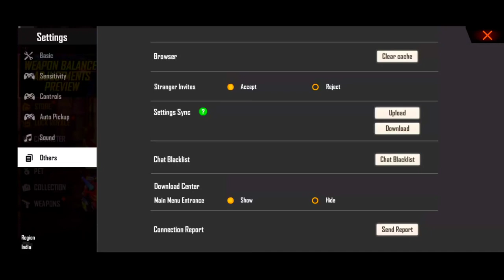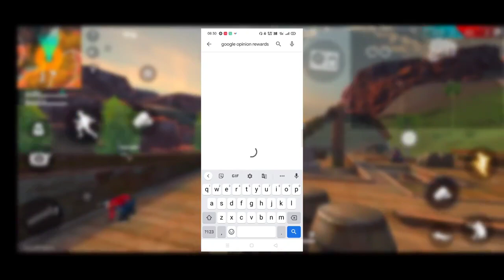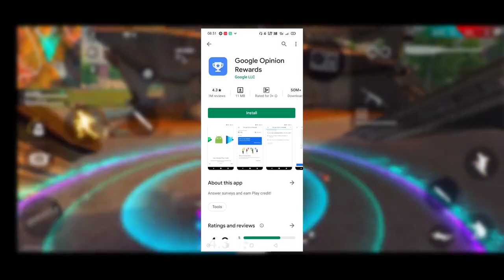generate 50000 diamonds free fire hack new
Free Fire Unlimited Diamonds 💎 Trick 2020 | 101% Working Trick

How To Get Free Diamond In Free Fire || Get Free Unlimited Diamond || New Trick

Hallo Friends Welcome To our Channel INFERNO And In this Channel You Got Unlimited Free fire Video Also Free Diamond Free Emote How to Get Free ELITE pass and All tips and tricks...

1 :- How To Get Dj Alok Character In Free 2 :- How To Get Dj Alok Character In Gold 3 :- How To Get Alok Character In Free 4 :- How To Get Free Dj Alok Character 5 :- Get Free Dj Alok Character In Free Fire